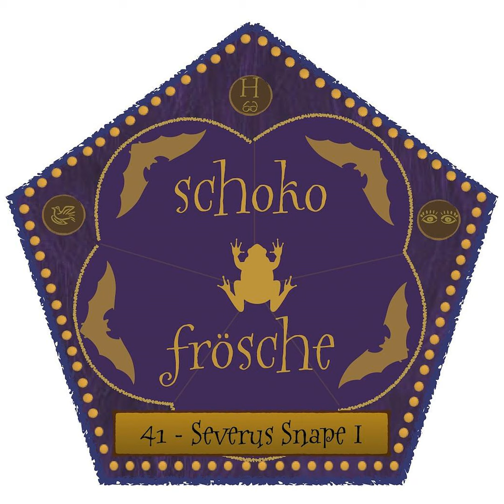41 - Severus Snape I